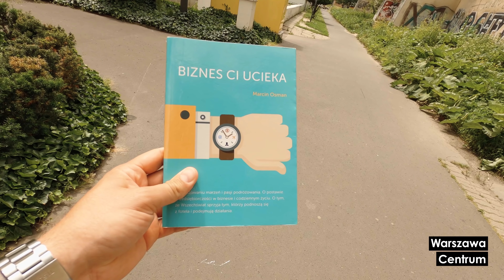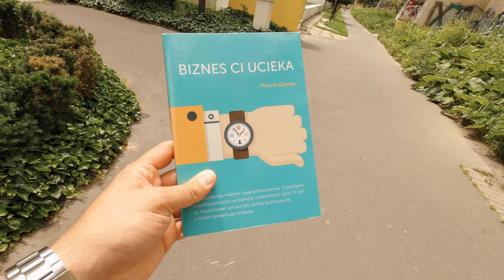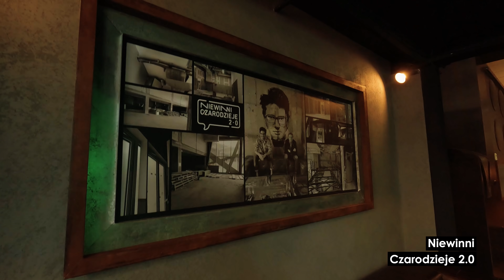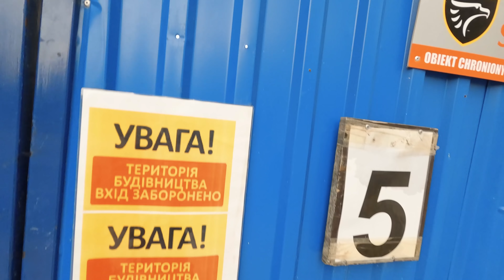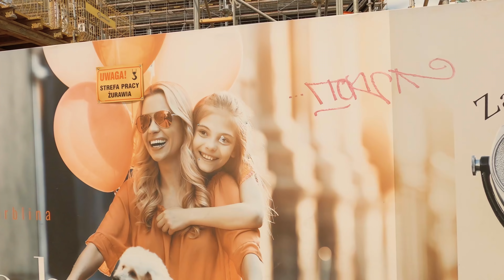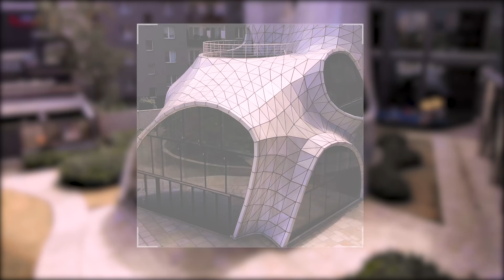WYDAWCA KSIĄŻEK, KTÓRY POMAGA ZARABIAĆ | VLOG #15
OSOBY, KTÓRE POJAWIAJĄ SIĘ W ODCINKU:

● Julcia i Lenka od Pana Matusiaka :P

ZDJĘCIA I MONTAŻ:

● Pan Matusiak (zdjęcia)
● Kacper Wiśniewski (montaż)

● Track Name - La Vénus du mélo
WMG (w imieniu wytwórni PLG France); UNIAO BRASILEIRA DE EDITORAS DE MUSICA - UBEM, União Brasileira de Compositores, LatinAutor - SonyATV, LatinAutor, ASCAP, EMI Music Publishing, SODRAC i inne stowarzyszenia zajmujące się prawami do muzyki.

● jeśli chcesz być gościem mojego vloga, napisz maila: bartek (at) uxon.pl
● jeśli chcesz mi wysłać list lub paczkę, skorzystaj z tego adresu:

Pan Matusiak
UXON Sp. z o.o.
ul. Grzybowska 87
00-844 Warszawa